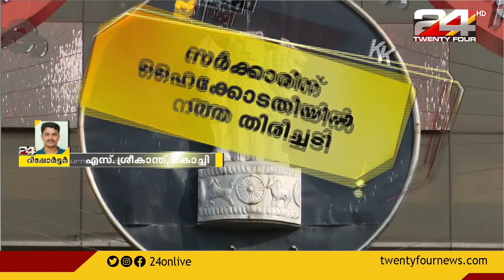ഇ ഡി ഉദ്യോഗസ്ഥർക്കെതിരായ രണ്ട് എഫ്ഐആറും റദ്ദാക്കി